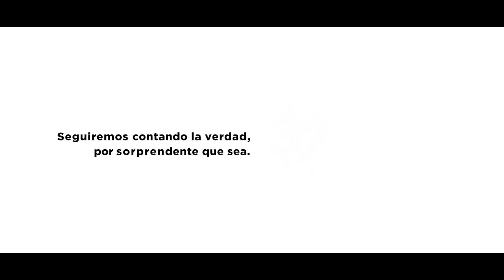Se "inundan" comercios de Arizona con la fiesta de Halloween